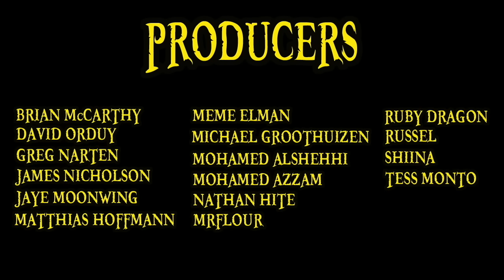The Sky Island Saga In 8 Minutes | Sagas in Minutes